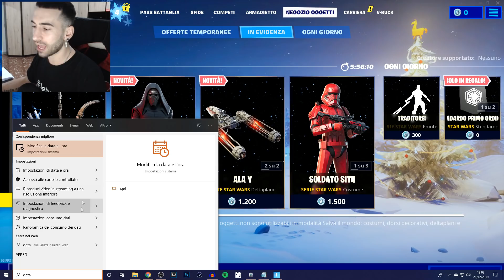COME OTTENERE IL PACCHETTO LEGGENDE POLARI IN ANTICIPO GLITCH FORTNITE PESCE SECCO CONGELATO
🔵CODICE CREATORE : RASCO_OMG🔴

TAGS VIDEO:
rasco
r4sco
video r4sco
video rasco
fortnite
fortnite ita
video fortnite
fortnite sfide ita
notizie fortnite ita
novità fortnite ita
leaks fortnite ita
curiosità fortnite ita
notizie di oggi fortnite ita
fortnite capitolo 2
fortnite capitolo 2 season 1
fortnite capitolo 2 stagione 1
notizie season 11 fortnite
notizie capitolo 2 fortnite
informazioni season 11 fortnite
informazioni capitolo 2  fortnite
notizie stagione 11 fortnite
evento capitolo 2 fortnite
evento finale capitolo 2 fortnite
video evento finale capitolo 2 fortnie
video evento capitolo 2 fortnite
evento capitolo 2 stagione 1 fortnite
minty
minty fortnite
minty gratis fortnite
come ottenere il piccone minty gratis fortnite
come avere il piccone minty gratis
elfo di natale fortnite
data elfo di natale fortnite
skin elfo di natale fortnite
skin elfo minty fortnite
elfo minty fortnite
pacchetto leggende glaciali fortnite
costo pacchetto leggende glaciali fortnite
data di rilascio pacchetto leggende glaciali fornite
costo pacchetto leggende polari fortnite
video pacchetto leggende polari fortnite
leggende polari fortnite
leggende glaciali fortnite
skin pesce secco congelato fortnite
skin pesce secco congelato
video pesce secco congelato
elfo minty fortnite
costo pesce secco congelato fortnite
operazione zabaione congelato fortnite
come ottenere il pacchetto leggende polari in anticipo gltich fortnite pesce secco congelato